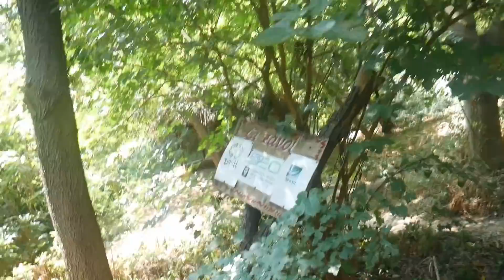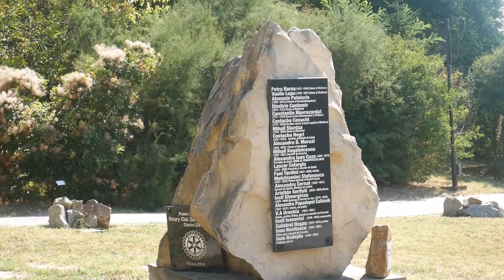sute de CRAPI KOI - La plimbare cu Nicholas prin grădina botanică din Galați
FanMail pentru colete si scrisori imi puteti trimite la adresa de mai jos:
Casuta postala nr 1 , Oficiul Postal Corod, 807080 judet Galati
Nume : Hriscu Bogdan